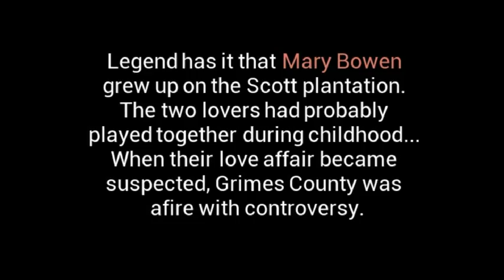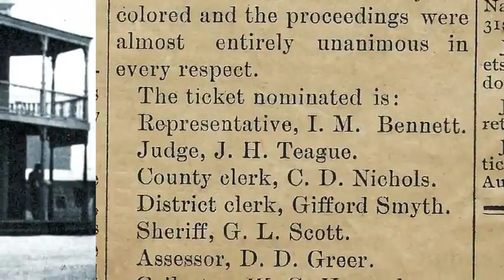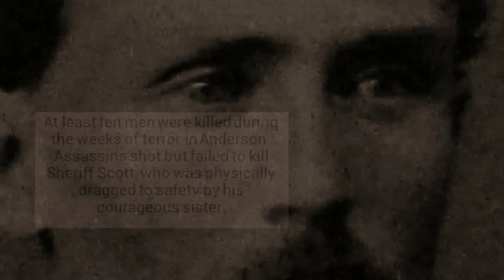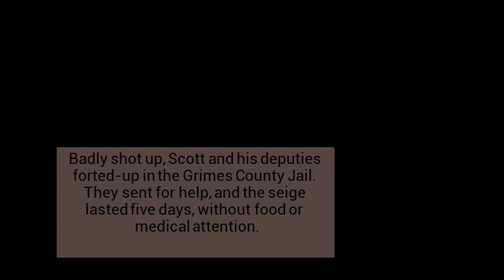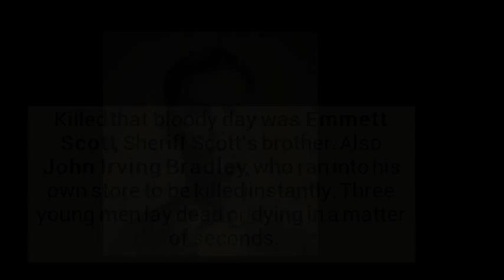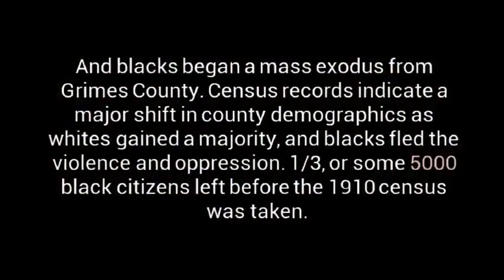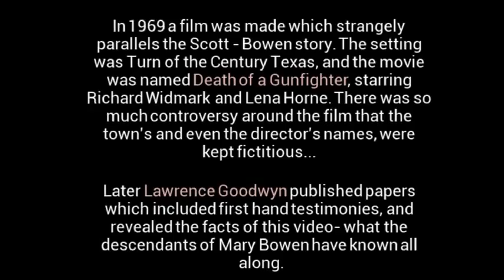For The Love Of Mary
The tragic, incredible, untold story of Sheriff Garrett Lane Scott, a Confederate veteran, and Mary Bowen, his black paramour, and how terrorists in Grimes County, Texas violently reacted to them and the Populist Party he led in 1900. Parallels loosely with the movie Death of a Gunfighter, starring Richard Widmark & Lena Horne (1969).  Music by Raegan Cushman, video by Russell Cushman.